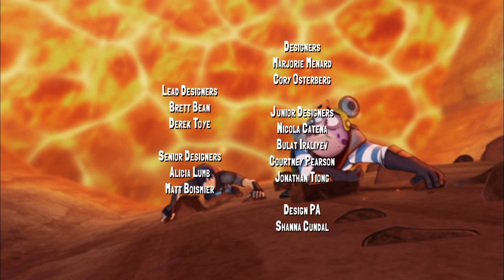Slugterra - Episode 27 & 28 Compilation